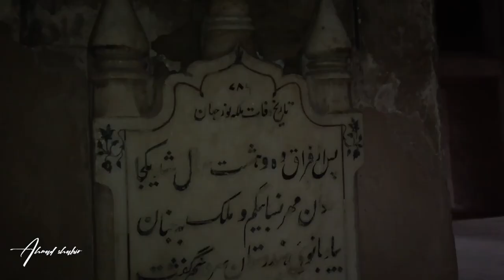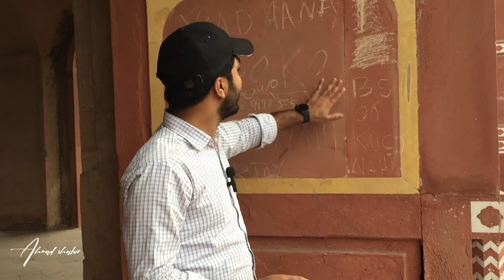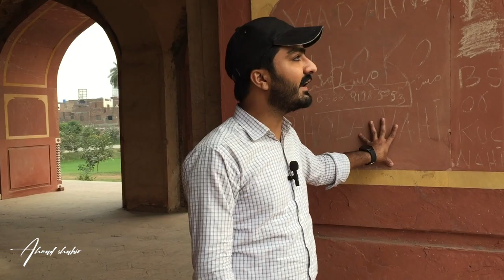Nur Jahan Tomb I Painful Ending of Beauty | Queen of Hindustan's Tomb | History By Ahmad Shabir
Noor Jahan Tomb | Most Powerful Queen of Hindustan | Ahmad Shabir
The Tomb of Nur Jahan  مقبرہ نورجہاں) is a 17th-century mausoleum in Lahore, Pakistan, that was built for the Mughal empress Nur Jahan. The tomb's marble was plundered during the Sikh era in 18th century for use at the Golden Temple in Amritsar. The red sandstone mausoleum, along with the nearby tomb of Jahangir, tomb of Asif Khan, and Akbari Sarai, forms part of an ensemble of Mughal monuments in Lahore's Shahdara Bagh.
The mausoleum is located in Shahdara Bagh, across the River Ravi from Lahore. The tomb is part of an ensemble of nearby monuments, including the Tomb of Jahangir, and Akbari Sarai, as well as the tomb of Asif Khan. Nur Jahan's tomb was separated from the other monuments by open fields, which were later interrupted by the construction of the Lahore-Peshawar Railway Line during the British era.
Mehr-un-Nissa, bestowed with the title Nur Jahan, meaning "Light of the World," was the fourth child of Asmat Begum and her husband Mirza Ghiyas Beg, who had both immigrated from Persia. She was first married at the age of 17 to a Persian adventurer named Sher Afghan Ali Quli Khan Istajlu, who was renowned for his brilliant military career, and from whom she bore a daughter, Ladli Begum before he died in 1607. Her father served the Mughal emperor Akbar, who bestowed him with the title of Itmat-ud-daulah ("Pillar of the State"), while her brother Asif Khan served her next husband, Emperor Jahangir. Nur Jahan was the most powerful Mughal Empress.
Having survived Jahangir by 18 years, she died at the age of 68 years and much of the mausoleum was most probably constructed during her lifetime. The tomb took four years to complete at the cost of Rupees three lakhs. Following the ascent of Shah Jahan to the Mughal throne, she was provided a yearly allowance of 200,000 rupees.As with the Tomb of Asif Khan, Nur Jahan's tomb was stripped of its ornamental stones and marble during the occupation of Lahore by the army of Ranjit Singh. Much of the materials were used to decorated the Golden Temple in Amritsar.The Shahdara ensemble of monuments, including the Nur Jahan tomb, suffered under British rule when a railway line was built between the tombs of Asif Khan and Nur Jahan. The tomb underwent minor repairs but is slated for major restoration.The tomb was built on a podium, in the takhtgah style in which the podium serves as the takht, or "throne." With a platform measuring 158 square feet, the tomb is in the shape of a square and measures 124 feet on each side, and is 19.6 feet high. Minarets may previously have risen from the corners of the mausoleum, similar to the nearby Tomb of Jahangir.
The tomb stands in the centre of a Persian-style Charbagh.The original garden no longer survives, but once included tulips, roses, and jasmine.

Video Parts

00:00 Highlights
00:32 Episode name
00:38 queen Nur jahan intro
01:45 Queen Nur jahan True name and father name
02:24 Jahangir badshah Death
02:26 Queen Nur jahan Death
02:44 Tomb construction
03:00 Queen Nur jahan architecture
03:37 Queen Nur jahan tomb dimension
04:21 Queen Nur jahan Grave
05:20 Queen Nur jahan Tomb condition
06:26 Queen nur jahan Floor Visit
08:16 Humble Request
09:06 Sikh Goverment
09:33 Hakeem ajmal khan Grave floor
09:52 Ending video

Regards: Ahmad Shabir